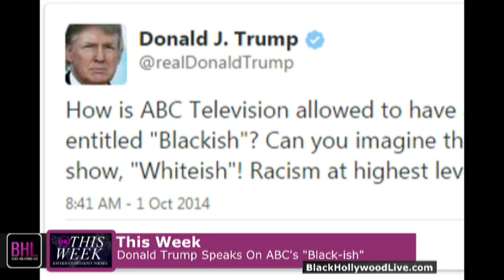This Week for the Week of October 3rd, 2014 | Black Hollywood Live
In this episode Black Hollywood Live hosts Derrial Christon, Courtney Stewart and Jesse Janedy discuss news for the week of October 3rd, 2014. Jesse opens up with Kelly Rowland Wants To Play Donna Summer, How To Get Away With Murder Makes History, and Iggy Azalea Sparks N Word Controversy. Courtney switches to talk about Ray J Vs Morgan Hardman, Rosie & Whoopi Go Head To Head, and Steve Harvey Recruits Paula Deen. Derrial wraps things up with Donald Trump: “How Can ABC Have A Show Called Black-ish”, My Brother’s Keeper Community Challenge, and Prince Surprises Live Stream Audience with Kendrick Lamar.